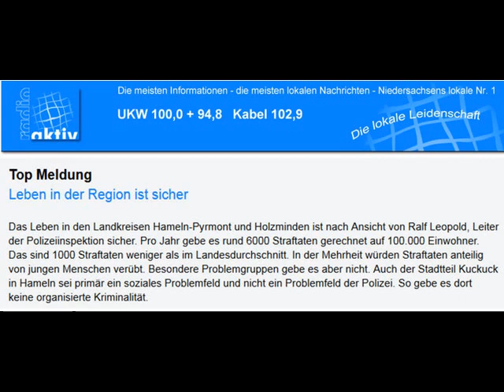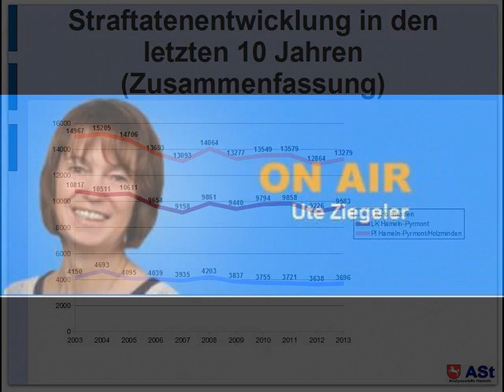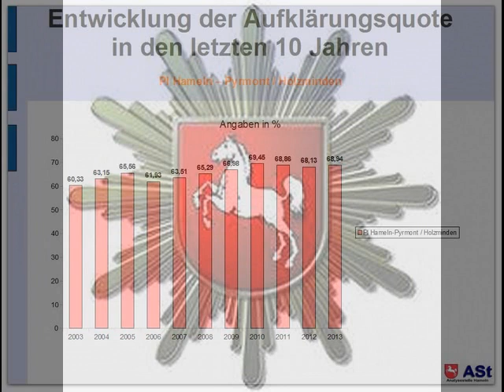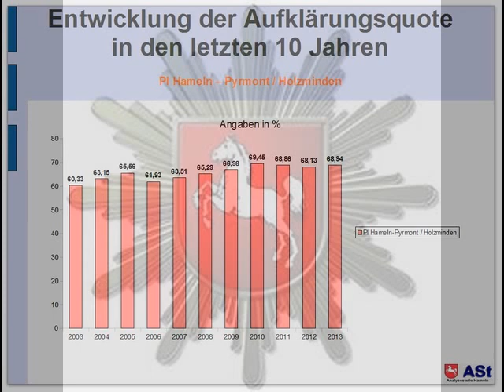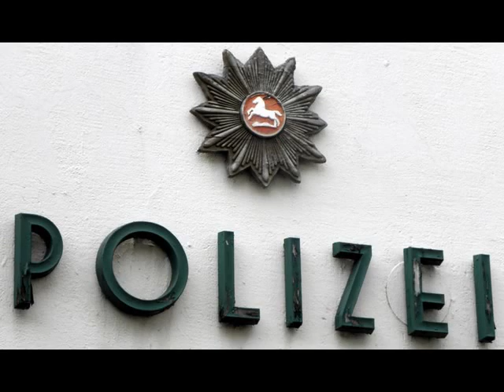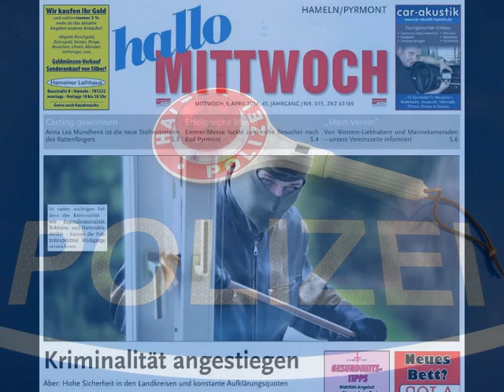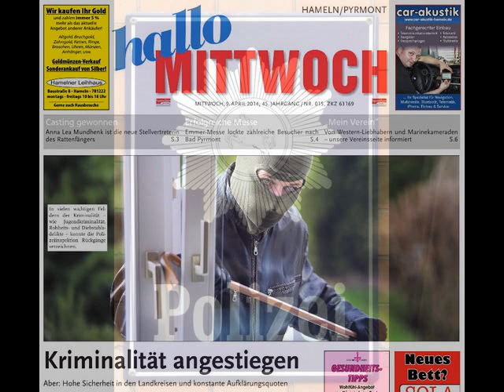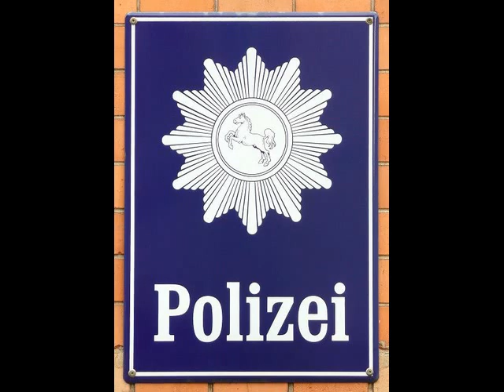radio aktiv nachgefragt: Polizeilage aus Sicht der Polizeiführung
Sendemitschnitt der Reihe "Nachgefragt" von radio aktiv, 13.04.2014: Ute Ziegeler im Gespräch mit dem Leiter der Polizeiinspektion Ralf Leopold und dem Leiter des Zentralen Kriminaldienst Jens Kozik. Themen: Kriminalitätslage in Hameln-Pyrmont, Situation der Polizei, Personallage und weiteres...